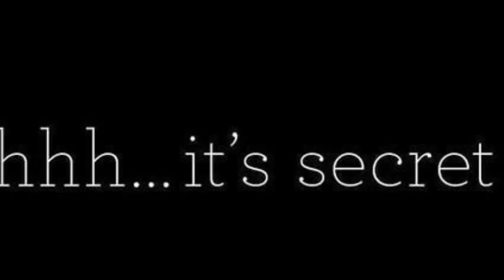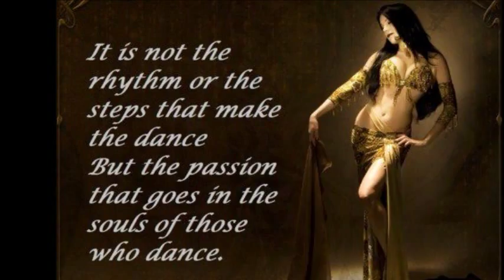Arabian Moon Triangle Sun - Buddh[aghystyle] -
Arabian Moon  Triangle Sun - Buddh[aghystyle] -By  Ali Traboulsi